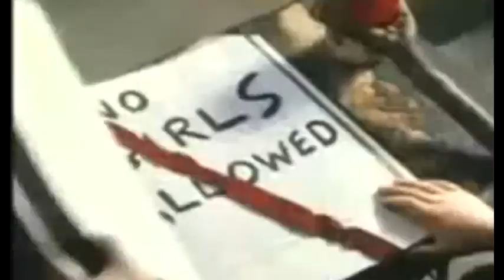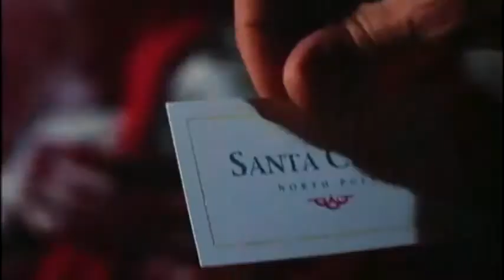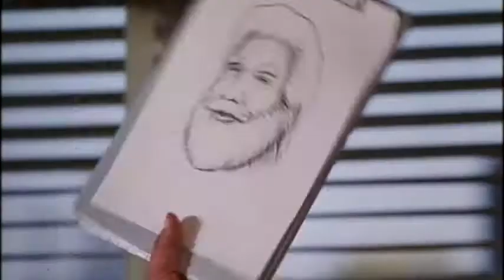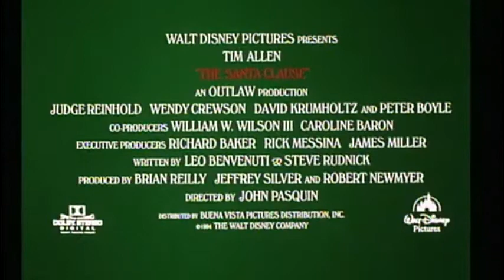Opening to The Lion King AMC Theatres (1994)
Requested by thefunstreamer.